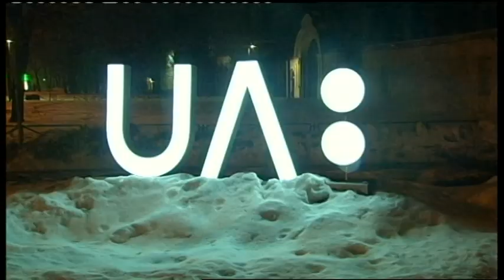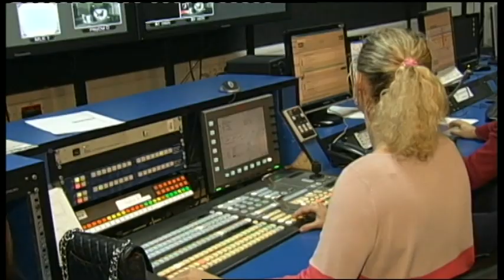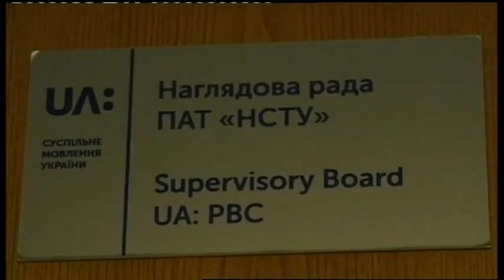02.02.2019. Новини. 19:00